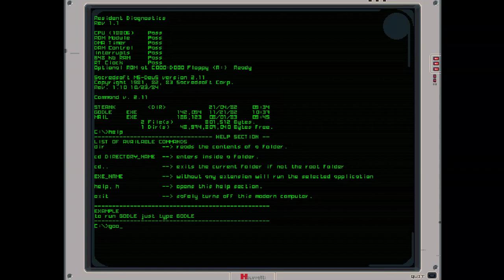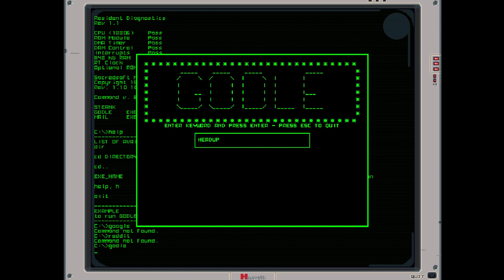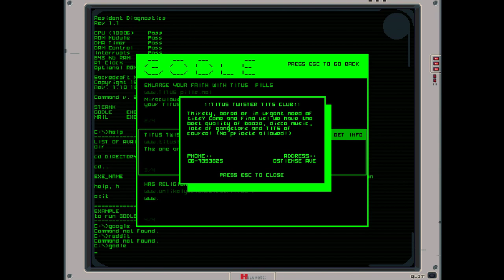Let's Look At: THE TEXORCIST!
The Texorcist: The Story Of Ray Bibbia is a mix of bullet hell & typer genres. Dodge imminent death while battling the demons of the night with fingers of fury, typing exorcisms to defeat the evils run rampant! Brace yourself as private Exorcist Ray Bibbia must face both a demonic outbreak & his sinful past!

This is a DEMO provided to us by the publisher, (Huge thanks!)
it is not the full game as of current, thus any content included is subject to change before final release.

►SWAGBUCKS
►GAME INFO
Name: The Texorcist: The Story Of Ray Bibbia
Developer: Mordbidware
Publisher: Headup
Platforms: Steam
Release Date: Q1 2019